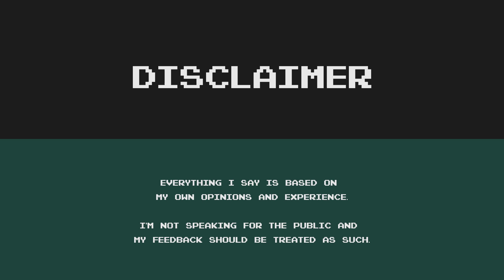Nico Evaluates - Rosenkreuzstilette (Episode 6, NO MORE COPYING..BECAUSE THE GAME IS DONE!)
With over 26 years of experience on Mega Man games, 7 years of doing the 'Buster Only No Miss' Challenge and countless Snupster Races, as well as being a QA Tester for Mega Man Unlimited, I'm here to tell my honest opinion on different Mega Man games.